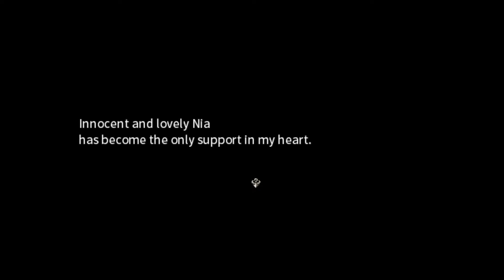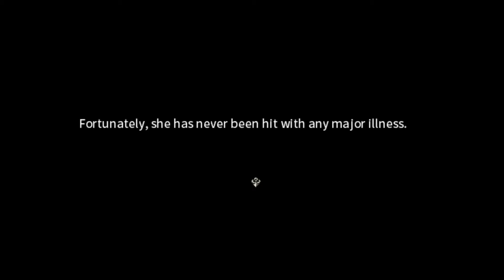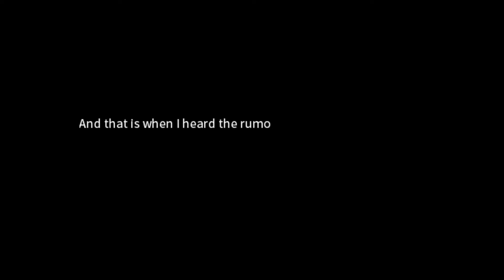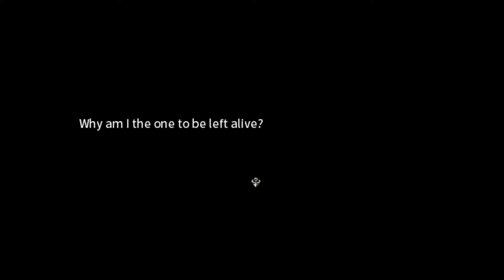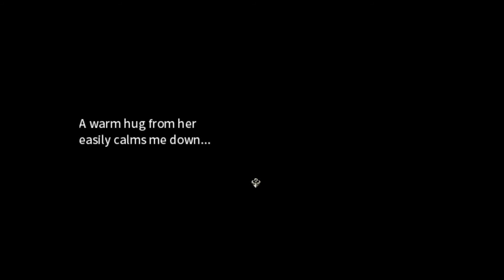[FreeSteamFriday] Eternal Senia Part 5: Sis... Why did you attack me? Why!?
Cleared all the bosses in Demon Frontier and got my weapons and armor on top notch. As I reached to the end of the Demon Frontier, there she was... My Sista! Standing there... alone.

Why Sis! Why did yo have to do that... Senia is sad DAMN IT!!

...we can't stop now! We gotta smack her face until she's out from the eternal! Let's go!